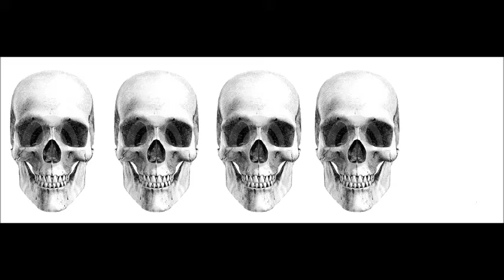Anthony Perkins Tribute Part 11: The Ghost Writer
Part 11 in a series where I will be showcasing and discussing the work of my favorite actor Anthony Perkins.

Focusing on the television pilot "The Ghost Writer"